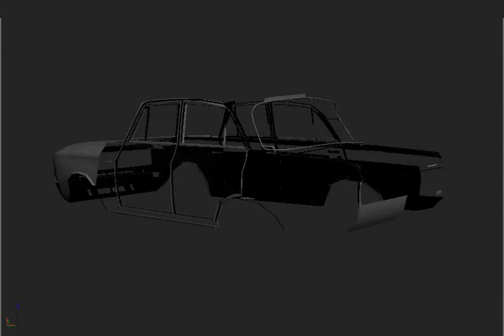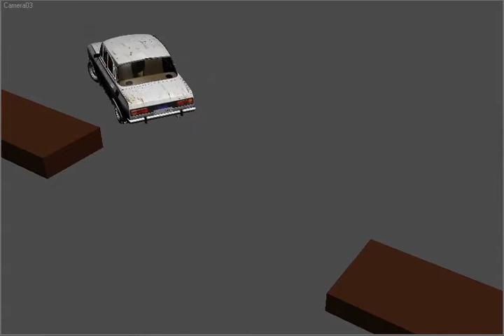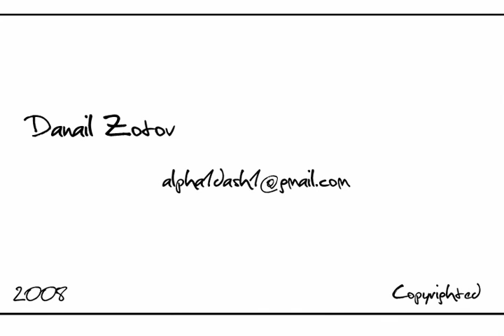Making of the AZLK 2140 Animation.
Making of the AZLK 2140 Animation. See my profile for the full video.